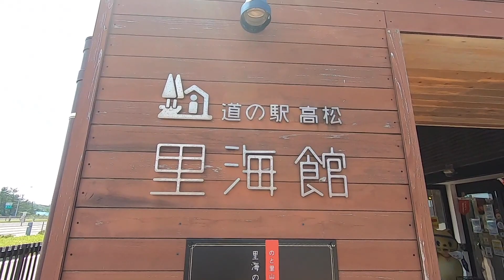真夏の石川県ひとり旅② 千里浜なぎさドライブ〜大島キャンプ場で一泊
Luis Travel Vlog 147
GoPro POV（旅人目線） Video

【2021年7月-8月 真夏の石川県ひとり旅②】
加賀市から日本海沿いを北上。かほく市にある道の駅高松でコロッケカレー。
千里浜なぎさドライブウェイで浜辺の道路を北上。
大島キャンプ場でテント設営、海で泳いだりする。
夜ごはんはラーメンを作る。
翌朝、朝ごはんの後に浜辺の地引網を見に行く。
テントを撤収して次なる場所へ。

撮影日：2021年7月31日〜8月1日
主な撮影機材：GoPro Hero 7 Black